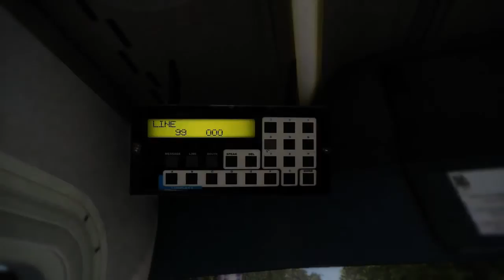Bus- & Cable Car Simulator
Offizieller Gameplay-Trailer